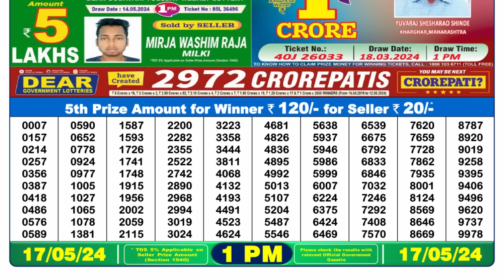🔴 Lottery Sambad Live 01:00pm 17/05/24 Morning Nagaland State Dear Lottery Result Pdf Download